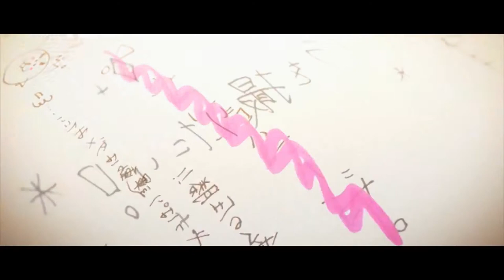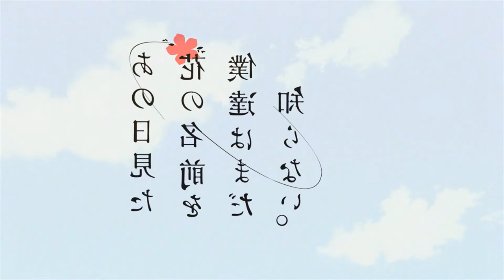5 animes muy TRISTE y con mucho DRAMA que te HARÁN LLORAR. 😭😭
Estos son algunos animes tristes que seguro te gustaran si te gusta el genero.